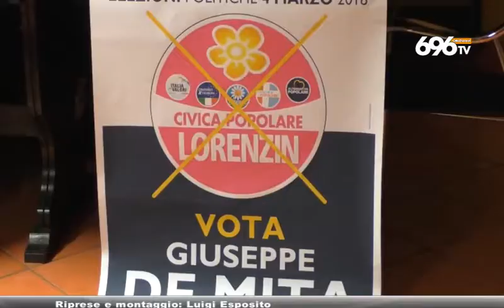De Mita presenta la candidatura del nipote Giuseppe